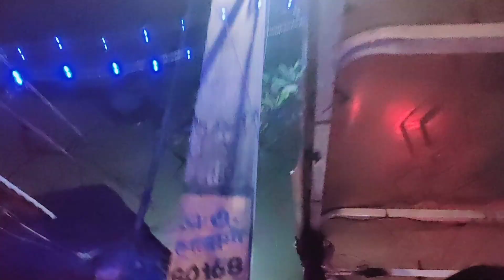*KALI PUJA* *DIWALI*... Puro bari alo diye sajalam ||bhalo katlo dinta .. 💖🎇🤗